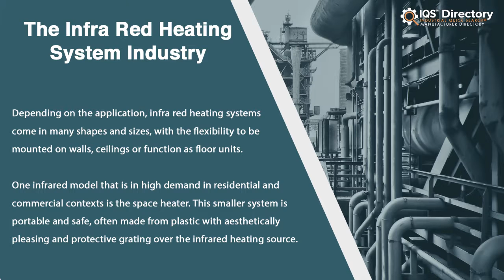Infra Red Heating System Manufacturers, Suppliers, and Industry Information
Locate suppliers that design, engineer, and manufacture different kinds of infra red heating systems.